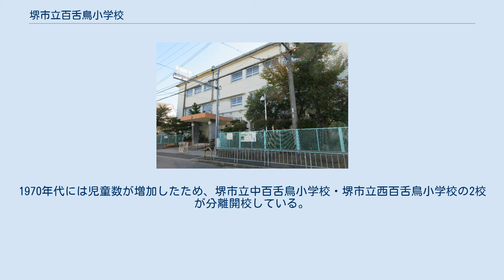堺市立百舌鳥小学校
堺市立百舌鳥小学校（さかいしりつ もず しょうがっこう）は、大阪府堺市北区にある公立小学校。
 明治時代に設置された中百舌鳥尋常小学校・西百舌鳥尋常小学校の2校を起源とする。
中百舌鳥尋常小学校は1874年、当時の大鳥郡梅村（町村制施行で中百舌鳥村・のち合併で百舌鳥村）に開校した。
 1885年には中百舌鳥尋常小学校から分離する形で、当時の大鳥郡高田村（町村制施行で西百舌鳥村・のち合併で百舌鳥村）の西百舌鳥尋常小学校が開校している。
 中百舌鳥・西百舌鳥の2校は1910年に合併し、泉北郡百舌鳥尋常小学校が設置された。
開校当初は当時の百舌鳥村赤畑（現在の堺市北区百舌鳥赤畑町付近）に校舎を設置したが、1938年6月に現在地に移転した。
 百舌鳥村は1938年9月1日に堺市に編入し、堺市百舌鳥尋常小学校と称した。
 1941年には国民学校令施行により堺市百舌鳥国民学校に改称した。
太平洋戦争の影響で、1945年春以降堺市中心部の国民学校児童も学童疎開の対象となり、1945年6月20日より堺市少林寺国民学校（現在の堺市立少林寺小学校）の集団疎開を受け入れた。
 しかし百舌鳥国民学校は1945年7月20日の空襲で校舎を焼失した。
 1947年の学制改革により、堺市立百舌鳥小学校となった。
1970年代には児童数が増加したため、堺市立中百舌鳥小学校・堺市立西百舌鳥小学校の2校が分離開校している。